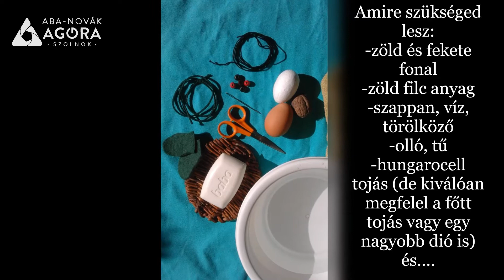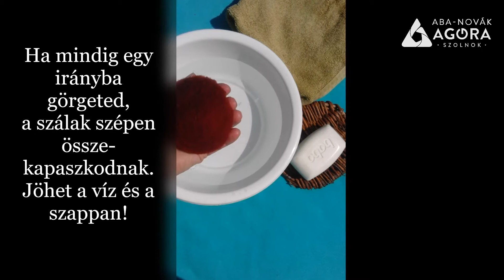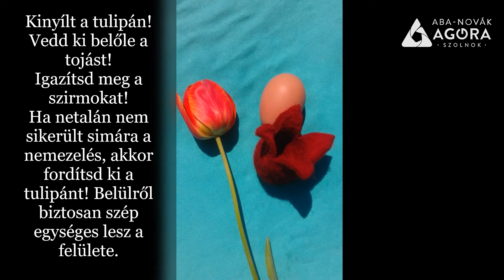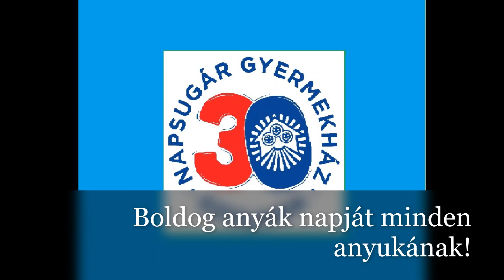Alkot-lak - Készíts nemez tulipánt anyák napjára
A Napsugár Gyermekházban minden április lázas készülődéssel telik az anyák napjára. Nem tudjuk, mennyi anyuka lehet Szolnokon, akiknek óvodás vagy kisiskolás gyermekeik nem készítettek még nálunk nemez tulipán nyakláncot erre az alkalomra. Idén sajnos sokan lemaradtak róla. Akit viszont már megörvendeztetett gyermeke ezzel az ajándékkal, kérjük, bátran küldje el nekünk a róla készült fotót!
Ünnepeljük együtt az édesanyákat! Jó alkotást!